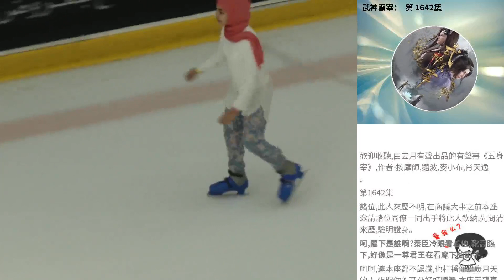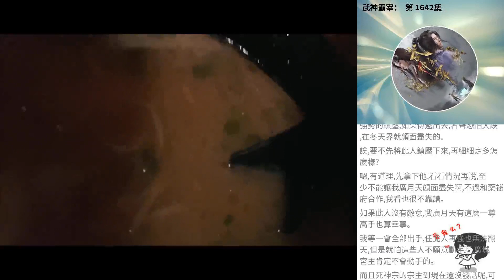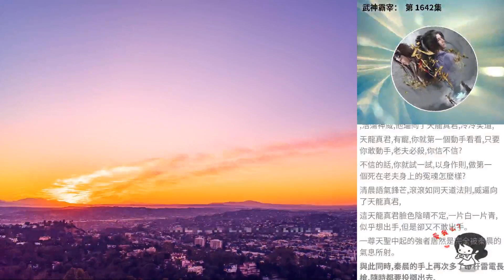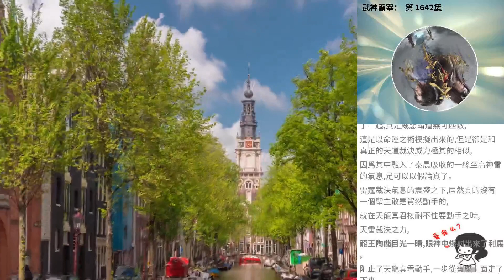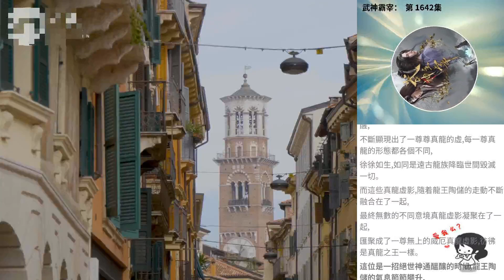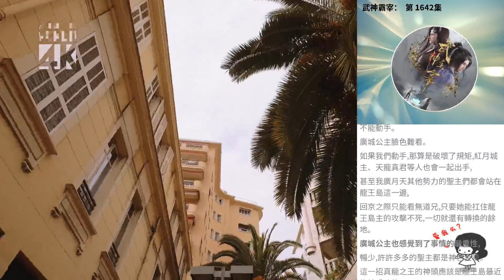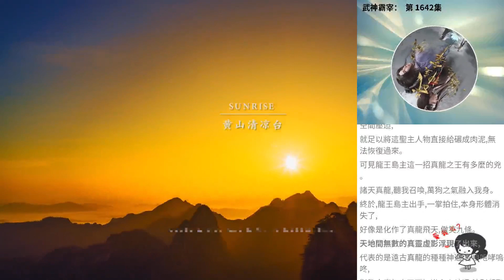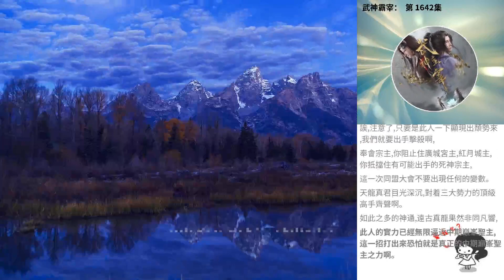武神霸宰： 第 1642集